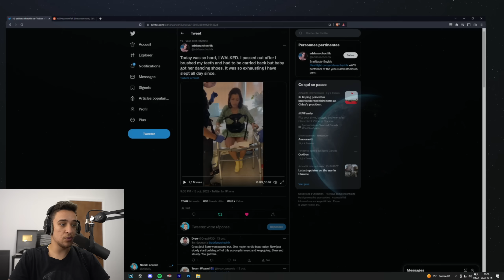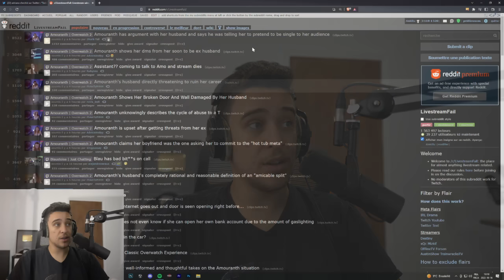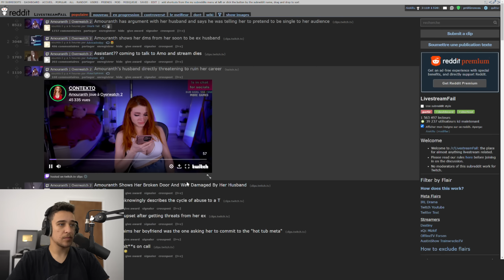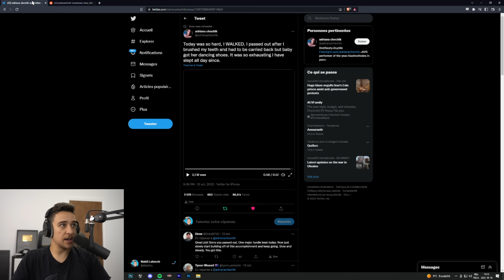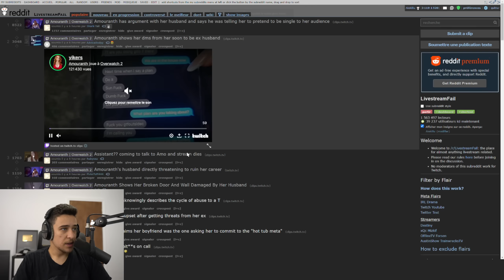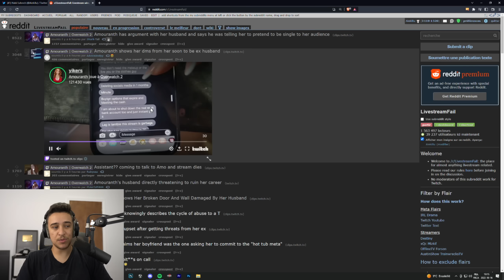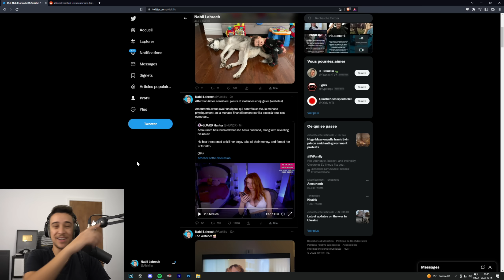Il se passe quelque chose de TERRIBLE encore sur Twitch...